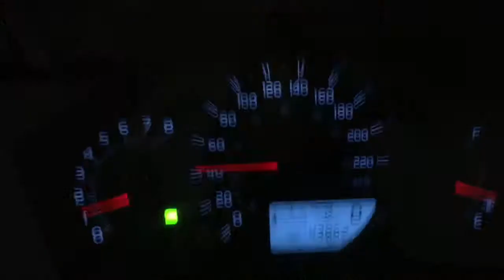VLOG 101: "ITS LIKE A HAND WARMER" 12\9\2016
Hey Now CarlTheMadman here.

Fixing some water issues at work, searching for the eggs. Making an omelette and a shoutout to.

Mooks & Niles Go have a peek at their fun channel. If you like please tell them I sent you 😁